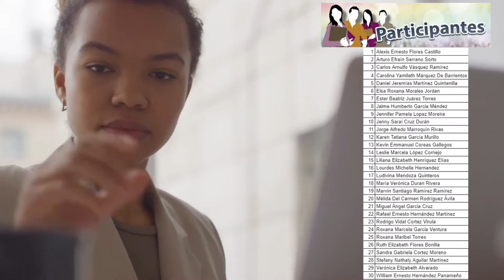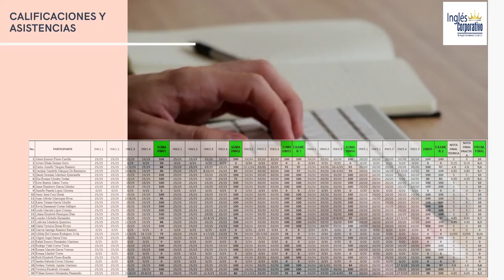Ingles Corporativo-Informe Técnico Financiero-FI-2726-930